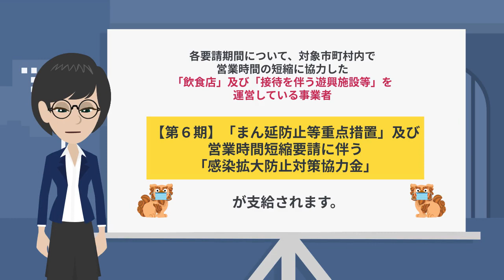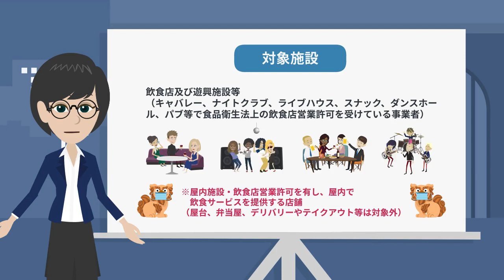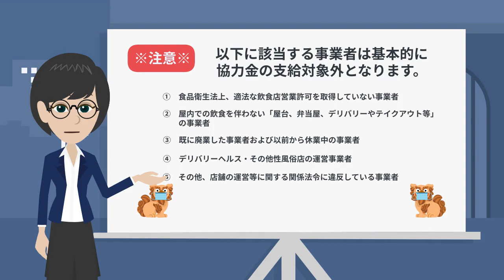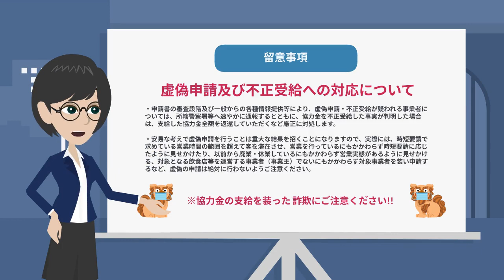【第６期】沖縄県時短営業協力金 申請に関するお知らせ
新型コロナウイルス感染症対策に係る営業時間短縮要請に伴う協力金の支給について（対象期間、要件、対象地区、申請方法、問い合わせ先など）

○要請期間①：【令和３年４月１日～同年４月11日】　午前５時～午後９時までの時間短縮営業（酒類の提供は午前11時～午後８時まで）
○要請期間②：【令和３年４月12日～同年５月22日】　午前５時～午後８時までの時間短縮営業（酒類の提供は午前11時～午後７時まで）

○申請受付期間：令和３年６月１日～同年７月15日まで

○電子申請サポート窓口：スマートフォン・パソコンが利用できない方向けの申請サポート窓口を設置します

○対象地域、対象施設の考え方など、時短要請の内容に関すること：沖縄県新型コロナウイルス感染症対策本部／電話：０９８－８６６－２０１４（平日９時～17時　※土日祝祭日、慰霊の日を除く）

○協力金の申請方法、審査状況、申請サポート予約に関すること：感染症対策協力金コールセンター／電話：０１２０－３３２－１０７（平日９時～17時　※土日祝祭日、慰霊の日を除く）

○詳細については、沖縄県ＨＰをご確認ください